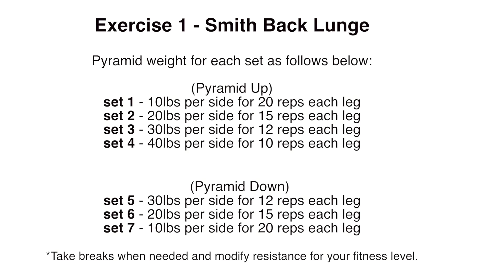Legs 9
This workout is a great booty builder! To see a detailed blog about this workout go